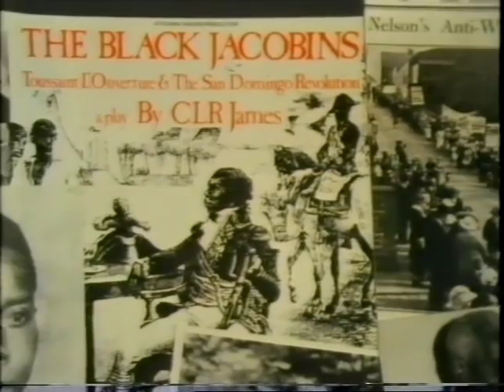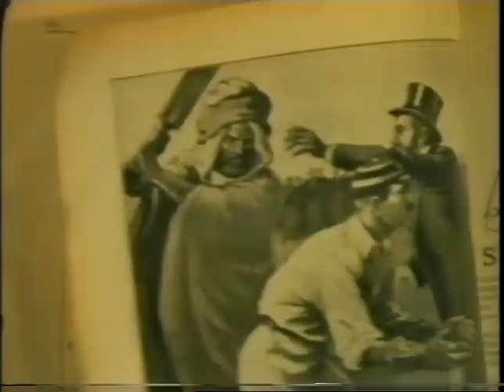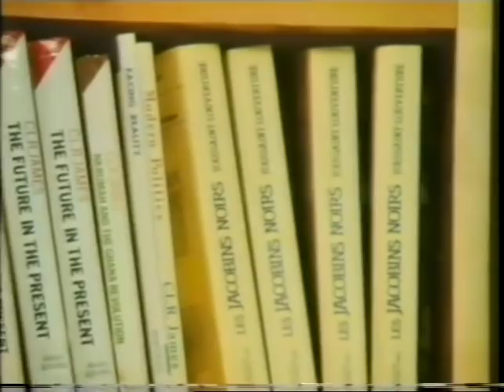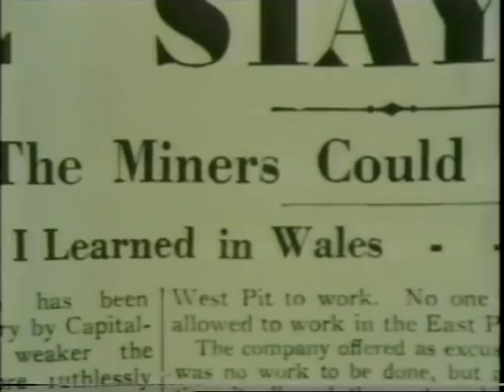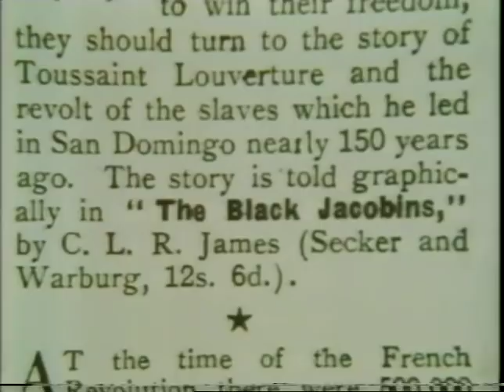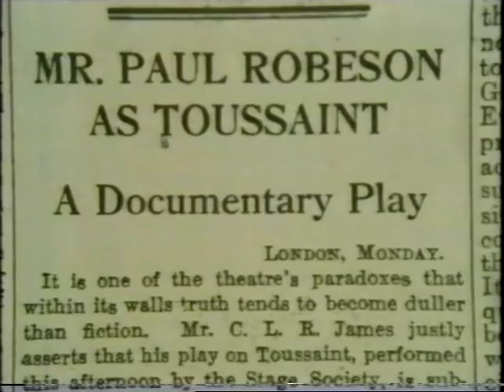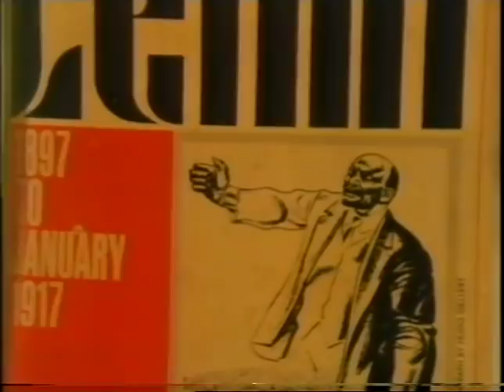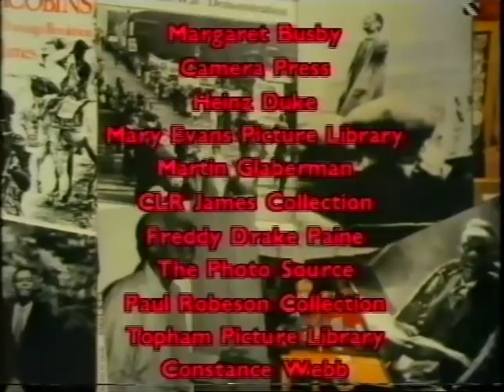In Conversation with Stuart Hall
1986- 54'
Producer/Director Mike Dibb